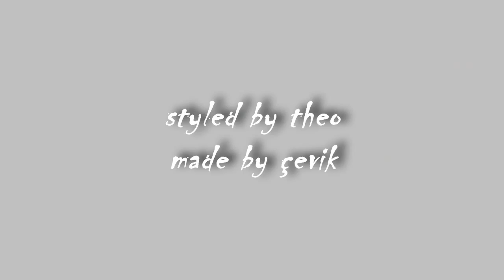Snow in Işıklar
Yıl:2014'ün sonları.
 Işıklar Bigadiçte inanılmaz kar görüntüleri.